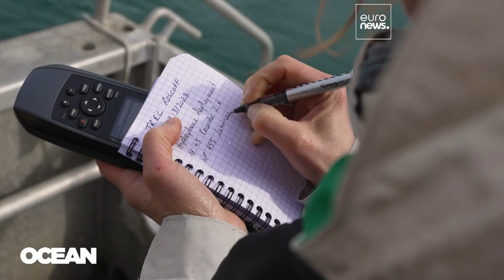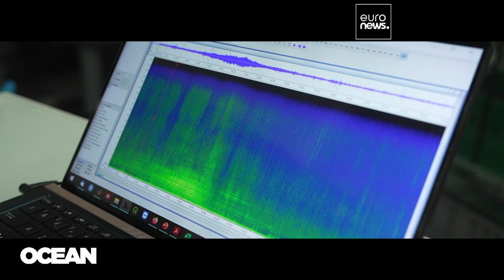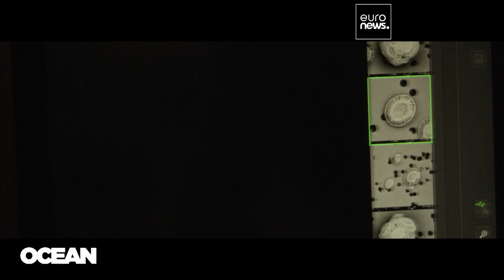Poluição sonora marinha preocupa classe científica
Estudos sugerem que o ruído provocado pela atividade humana afeta toda a cadeia alimentar nos oceanos